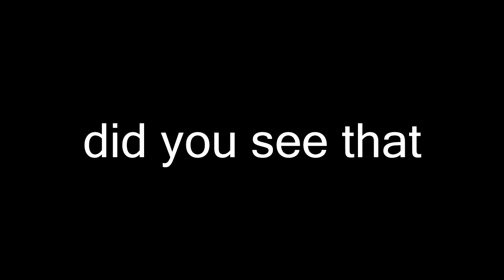DanTDM IS JACOB SARTORIUS!?!?!?!?!?!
Loomarti Confirmed! DanTDM is Jacob Sartorious!!!